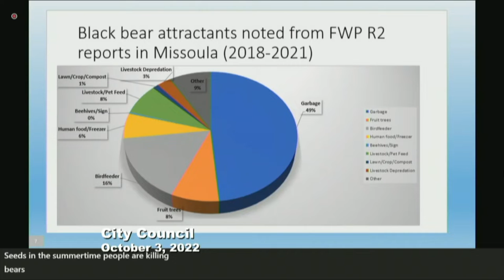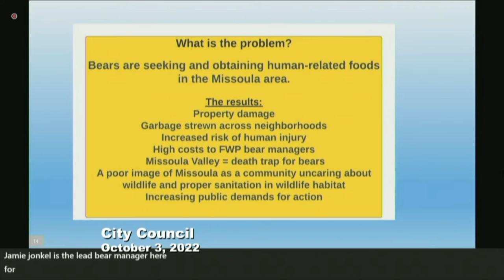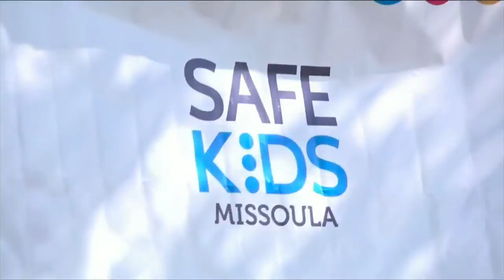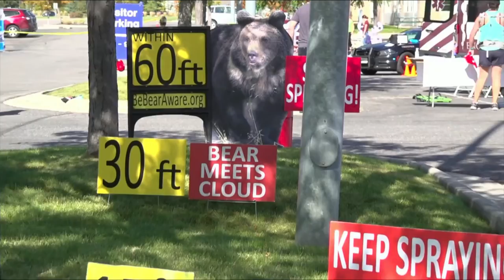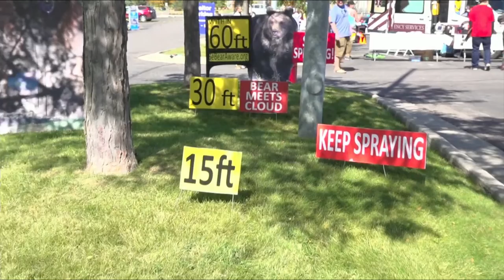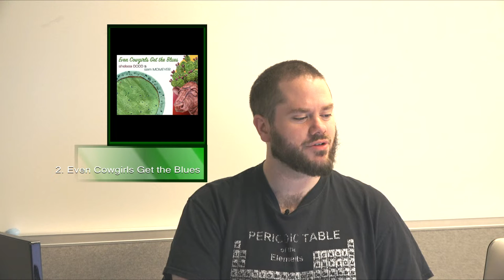Wake Up Missoula 10-07-22